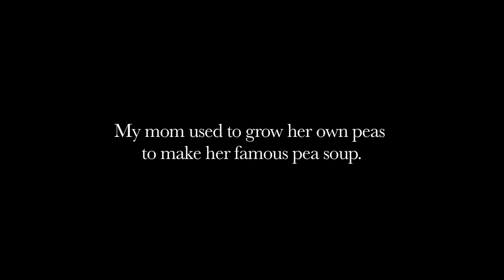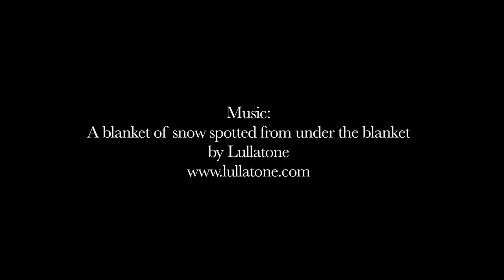Quebec-Style Yellow Pea Soup | Kitchen Vignettes | PBS Food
Aube's Mom would grow her own peas to make her famous pea soup. Since her Mom has passed away, Aube carries on the tradition.

Kitchen Vignettes is a farm-to-table video blog by Aube Giroux. She is a passionate organic gardener and home cook who likes to share the stories of how food gets to our dinner plates. She was nominated for a James Beard Foundation Award in 2014 and 2015 and won Saveur Magazine's 2012 Best Food Blog award in the video category.